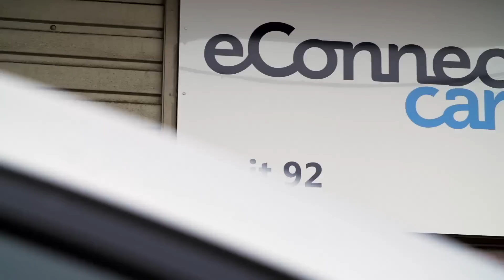Nissan LEAF Battery Outperforms Cynics, Critics and Alternatives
Just 0.01% of Nissan Leaf batteries have been replaced since 2010 and it's more reliable than a petrol or diesel engine, according to industry averages. Resulting from 20 years of experience and investment, Nissan LEAF's lithium-ion batteries are compact, powerful, safe and durable. Nissan LEAF charging is simple! Plug it in at home, just like your phone, and the UK electric vehicle charge point network is currently undergoing rapid expansion. Nissan LEAF is the world’s best-selling electric car, with more than 30,000 sold across Europe. LEAF